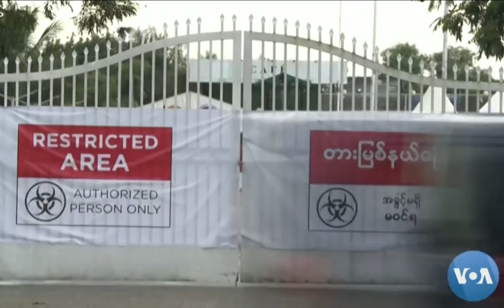ကိုဗစ္တတိယလိႈင္း ကာကြယ္ေရး ျပင္ဆင္မႈ (ေဒါက္တာသန္းႏိုင္စိုး)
ေဆးစစ္မူေတြ ထပ္တိုးျမင့္လာဖို႔နဲ႔၊ Quarantine အသြားအလာကန္႔စခန္းေတြ ျပန္ပိုဖြင့္လာဖို႔လည္းရွိတယ္လို႔လည္း၊ ဝန္ႀကီးဌာနေျပာခြင့္ရ ေဒါက္တာ သန္းႏိုင္စိုးက ဆိုပါတယ္။ ကိုဝင္းမင္းက ေမးထားပါတယ္။